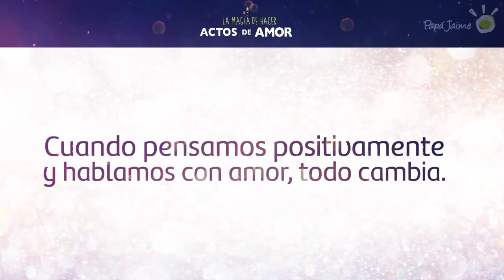Día 5 - La palabra amorosa - Actos de amor lenguaje de señas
Es hora de elogiar, apoyar y construir. Revisa qué palabras salen de tu boca. No transmitas energía o noticias negativas. ¡Cuando pensamos positivamente y hablamos con amor todo cambia!